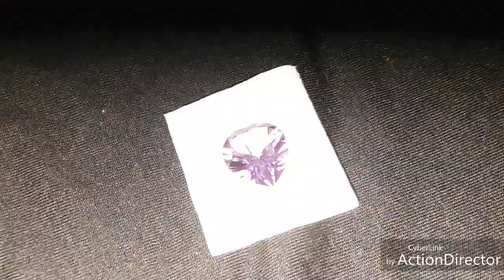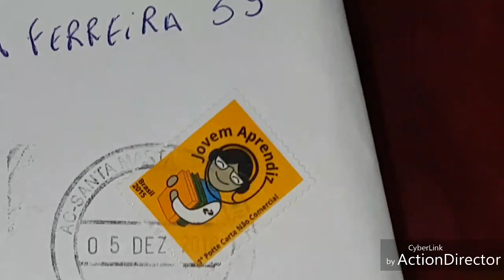A AMETISTA QUE GANHEI NO SORTEIO DO CANAL SY E MIGUEL. 😎.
facebook Antonio frizarini Filho..ajuda BANCO BRADESCO AG 318 CONTA CORRENTE 3157 DIGITO 7 .